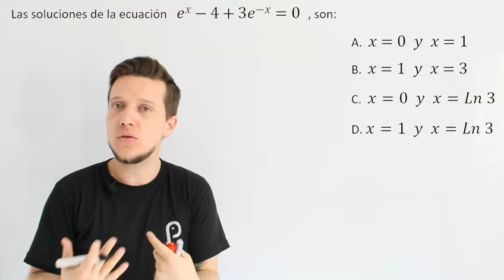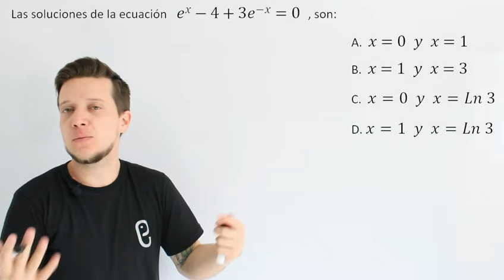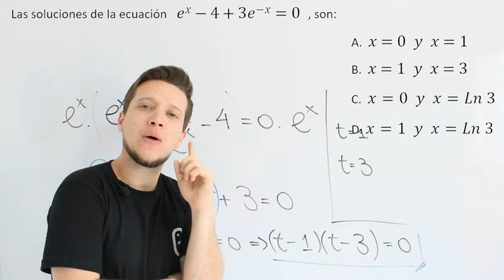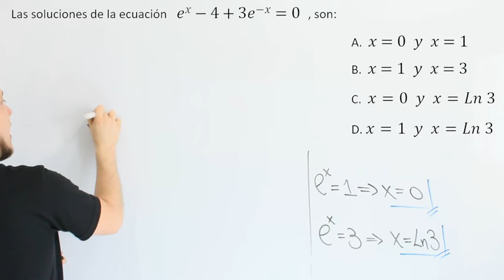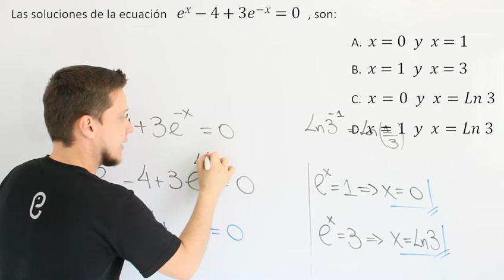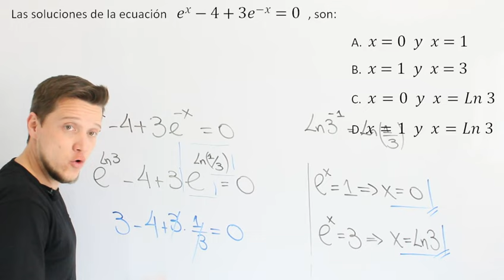🐘 Álgebra Ejercicio 43 🔥🚀